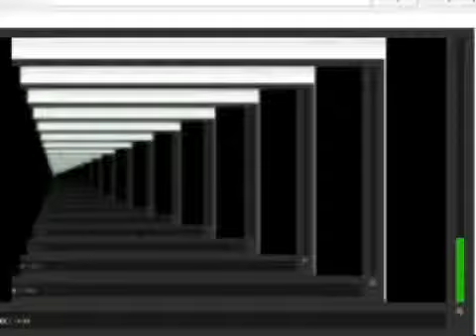Let's Play Mazin Hamsters! Pt. 1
dc,ekurfgwerjk.cmfskahdtyg.fakcneruvuchelsifh58fylw84rpu3092tgfob58c9y39pgt5fouycnw389y4wf7tw4f.